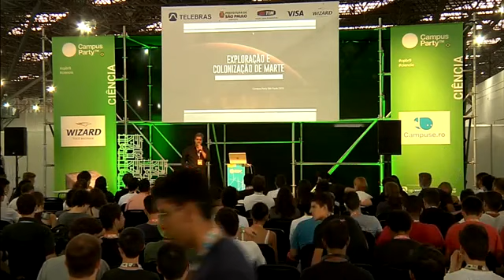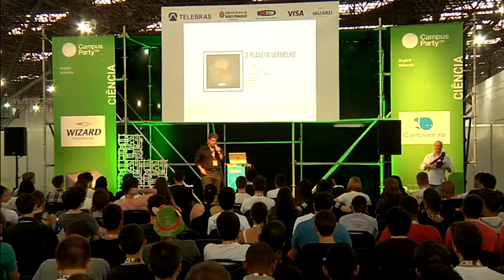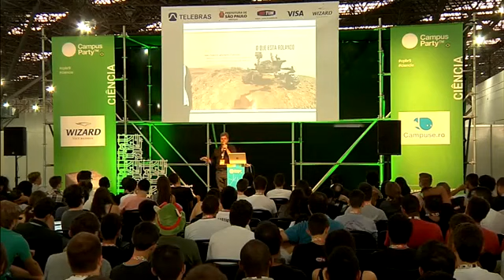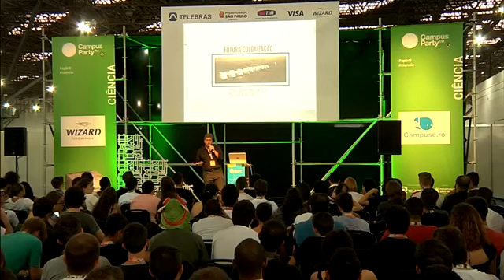Exploração e Colonização de Marte (Campus Party 2016)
Minha participação na Campus Party BR 2016, no dia 28 de janeiro de 2016, no Anhembi, em SP, falando sobre o passado e o futuro da exploração e colonização do planeta vermelho.

Vídeo extraído do stream completo do palco Ciência para o dia 28, que pode ser encontrado

Acompanhe também o blog do Mensageiro Sideral na Folha de S.Paulo